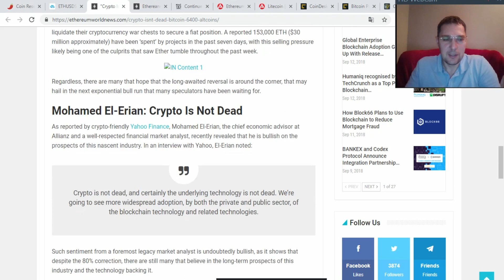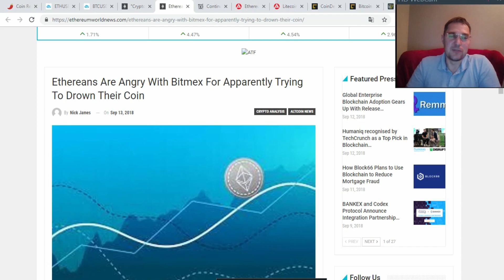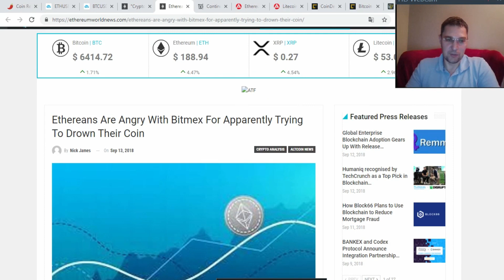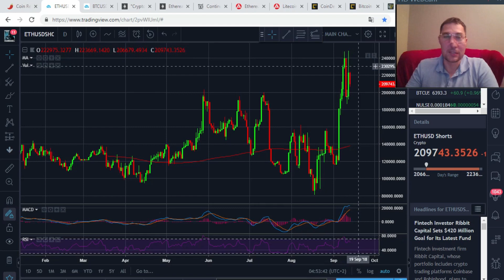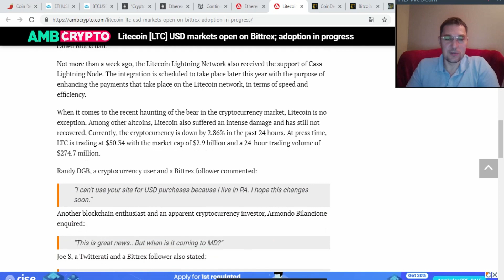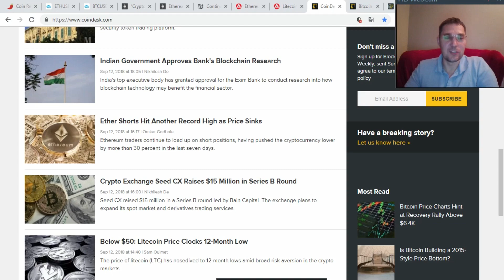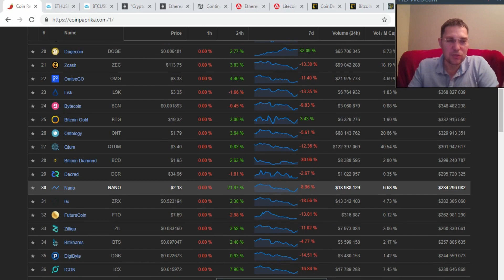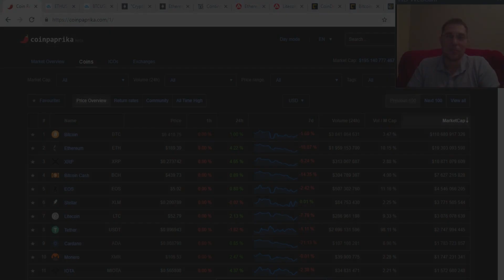Bitcoin i Krypto 13.09.2018 Śmierć Altcoinów?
Artykuły/Linki Informacyjne:
Tips:
Bitcoin:
144P48JS2L2MwdwKaC3WyYBCCutNYMvV7q
Litecoin:
LNVpFU8tcquCozqH1rVJ9yzbVwUzzewQhg
Ethereum:
0x241687ec90f98e914eF4ae9dAF0F4e97c26A1897
Giełdy:
💰Kliknij aby zarejestrować się na BitBay (Największa Polska Giełda z najwyższym obrotem PLN, wolumenem i sporo kryptowalut):
💰Kliknij aby zarejestrować się na Coinbase (Najłatwiesza giełda - Dla początkujących)

Polecane Portfele:
Wyrażam tylko moje opinie. Inwestowanie w kryptowaluty to spekulacja.
Nowa przeglądarka Brave blokuje reklamy i trackery, które spowalniają pracę, przebijają przepustowość i naruszają prywatność.